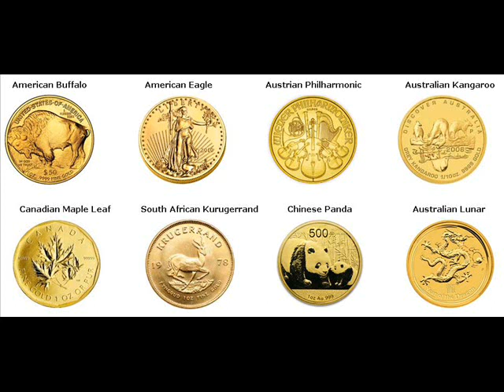Rare Gold Coins For Sale Halfway Baker Oregon